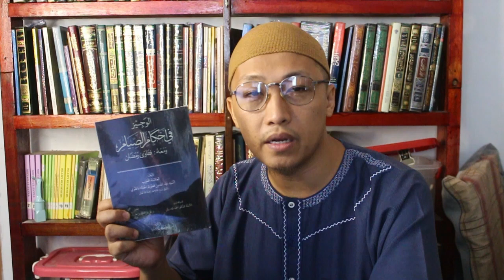Ba batal sa powasa so kapamras?